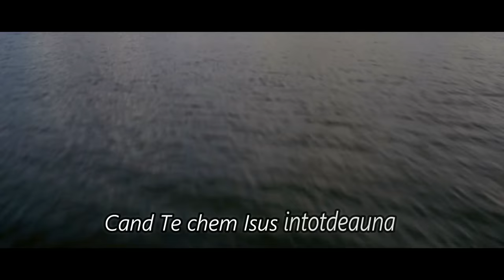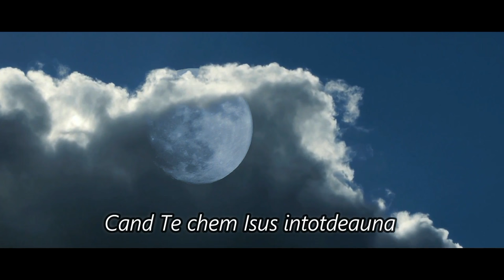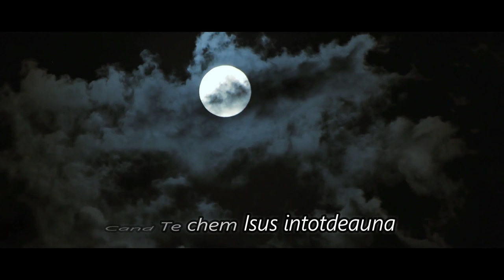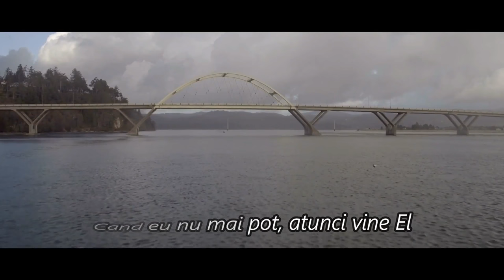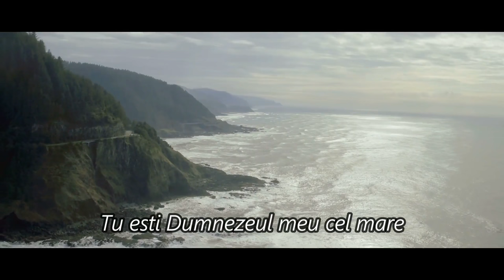Darius Stanca - Isus este Domn [Official video]